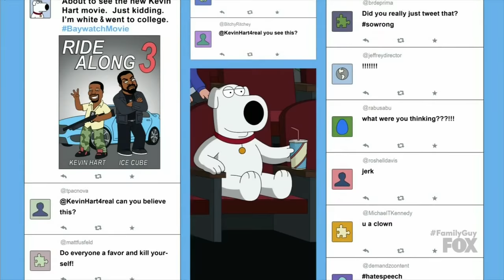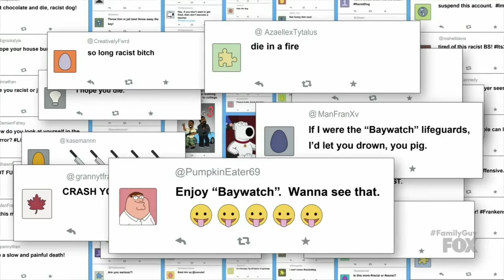Family guy - Brian tweets something racist